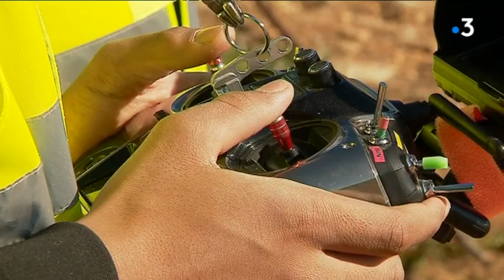Vienne : des futurs agriculteurs formés à l'utilisation de drones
A Chauvigny dans la Vienne, des futurs agriculteurs sont initiés aux nouvelles technologies comme la maîtrise des drones. Cette agriculture connectée permet par exemple de cartographier des parcelles.